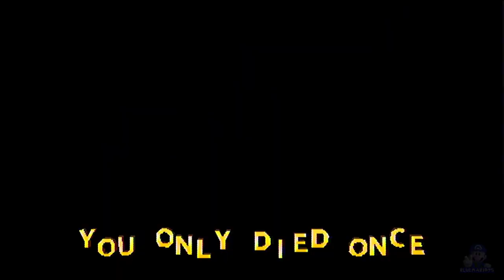Pigs, Citrus Rivers and Roach Motels - "Psilosybil" Early Build part 1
The first few levels of the alpha build of Psilosybil! The developer Bad_Vertex was kind enough to give me an early access key to show the game off. I am loving this game so far, go get the demo on steam!